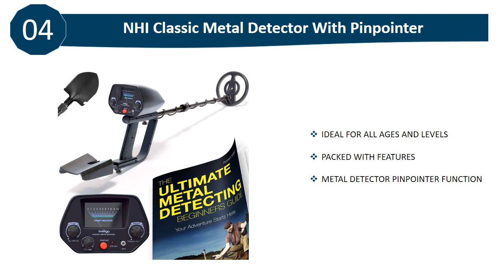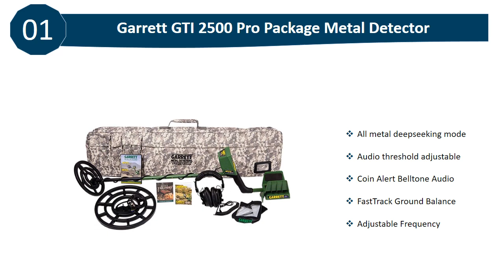✅ 5 Best Metal Detector 2022 (Reviews & Buying Guide)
5 best metal detector 2022:
5. Bounty Hunter Metal Detector

4. NHI Classic Metal Detector

3. Garrett AT PRO Metal Detector

2. Garrett AT Pro Metal Detector

1. Garrett GTI 2500 Pro Package Metal Detector